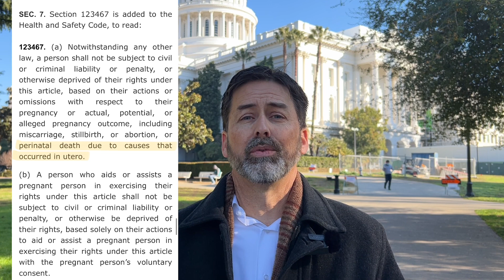Your Voice Makes a Difference - AB 2223 Lobby Day Recap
Your voice makes a difference. When citizens reach out to their legislators, when citizens speak up about bills it makes a difference. Watch the video to see how citizens made a difference in 2022 on Assembly Member Buffy Wicks bill, AB 2223.